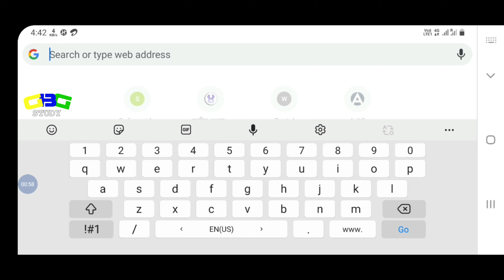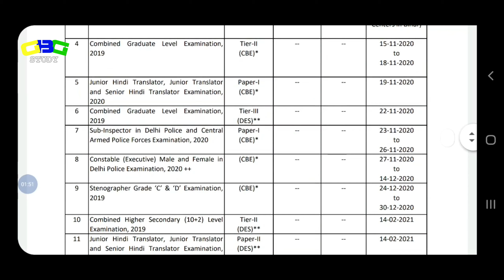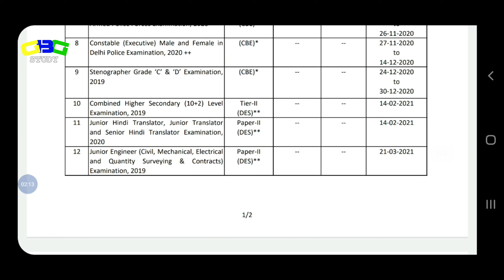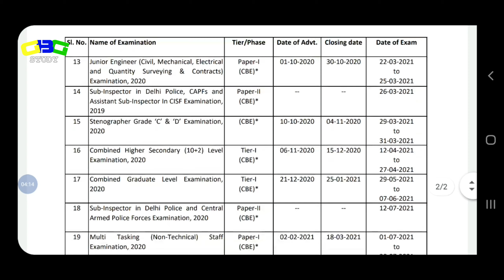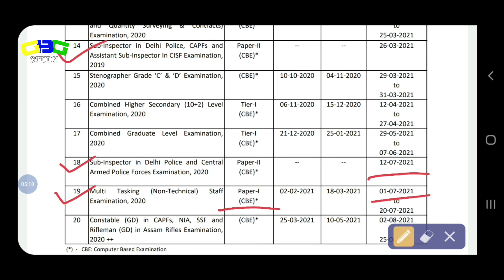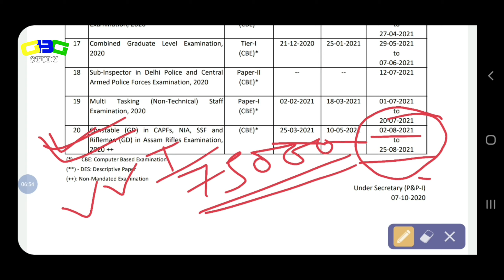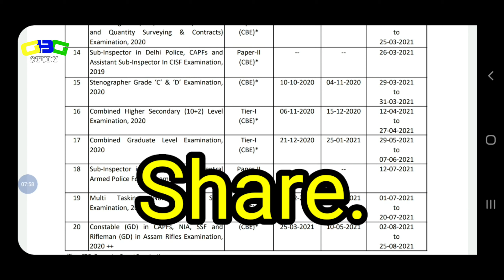SSC exam date 2021 | SSC Exams Calendar 2021| SSC CHSL/CGL/MTS / GD Admit card Date 2021 | GBG STUDY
SSC exam date 2021 in bengali
SSC Exams Calendar 2021
CHSL/CGL/MTS / Constable GD Admit card Date 2021
SI in Delhi Police